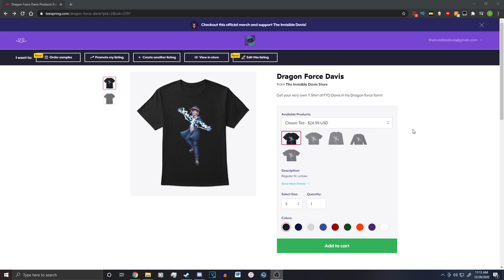Minecraft FNAF Security Breach - Defeated (Minecraft Roleplay)